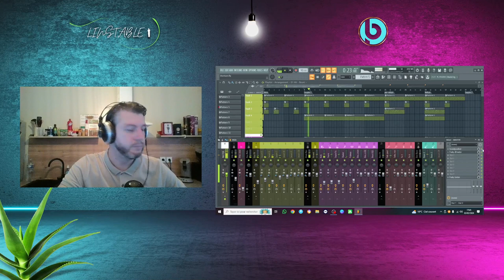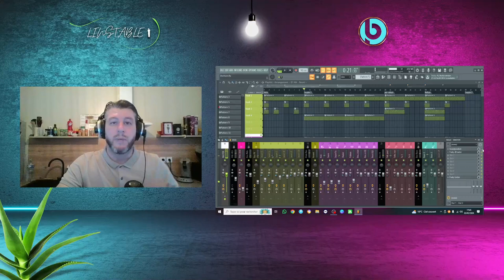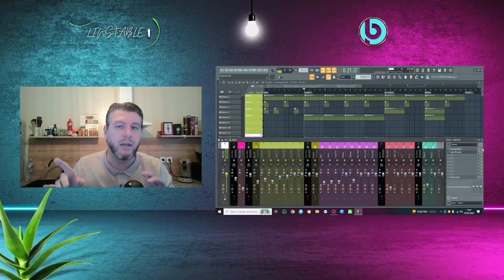Optimise ton Instru avec ces 2 Astuces Mastering - (Spécial Production Musicale)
Salut à tous les passionnés de musique et de production !
Dans cette vidéo, je partage avec vous deux astuces incontournables à essayer sur la sortie master de votre instrumentale.
Que vous soyez un producteur en herbe ou un vétéran de la production musicale, ces conseils de mastering peuvent faire toute la différence dans la qualité sonore de votre instrumentale.

Astuce 1 - Place un Db Meter et baisse ton Master à -0.3Db
Découvrez comment dans la vidéo pour donner à votre son une dimension exceptionnelle.

Astuce 2 - Insert un Soundgoodizer et monte le curser a 1/4 de tour
Apprenez comment pour perfectionner votre mix et le faire ressortir comme jamais.

🎓 Qui peut bénéficier de ces astuces ?
Que vous soyez un producteur débutant ou un expert chevronné, ces conseils sont adaptés à tous les niveaux de compétence.

Partage tes expériences et pose tes questions dans l'espace commentaires. J'ai hâte de discuter avec toi et d'en savoir plus sur vos projets musicaux !